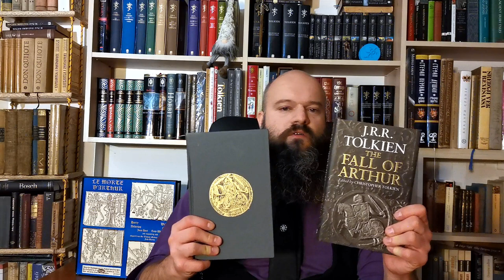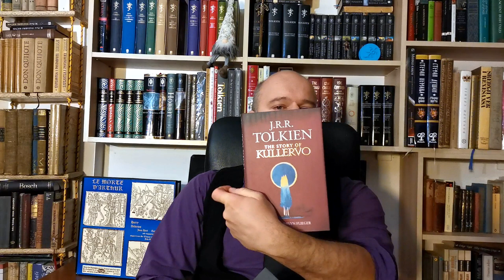Tolkinova nezavršena pesma o pogibiji kralja Artura - ''The Fall Of Arthur''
U videu analiziram Tolkinovu nezavršenu arturijansku pesmu “The Fall of Arthur“. Pesma je nastala u toku 1934. godine i nakon rada na "Hobitu", koji je objavljen tri godine kasnije, profesor je napustio ideju da ovu pesmu dovrši i uobliči. Objavljena je posthumno 2013. godine sa komentarima i analizom njegovog sina Kristofera.